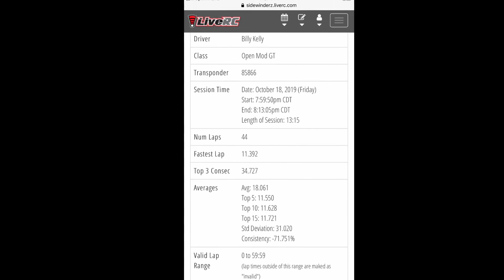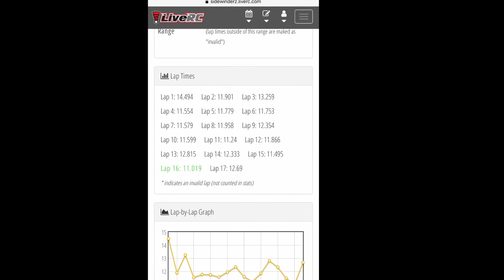6amRC. GL racing GLF-1. First practice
3500kv on 2s. From Friday night practice with Sidewinderz Micro racing